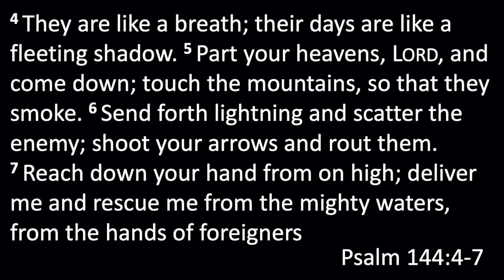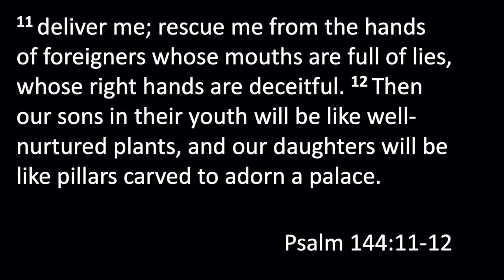Mid Week Bible Study | Pastor Lucius Dalton: Psalm 144 pt 1